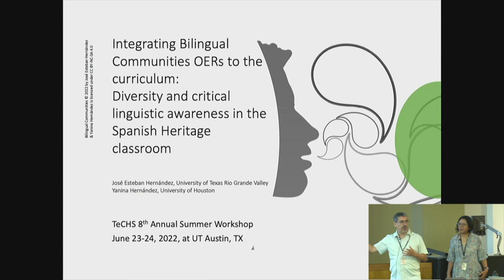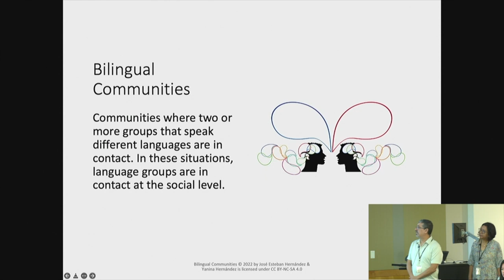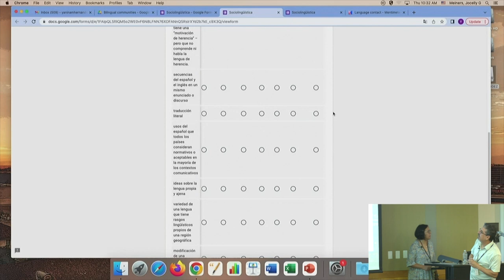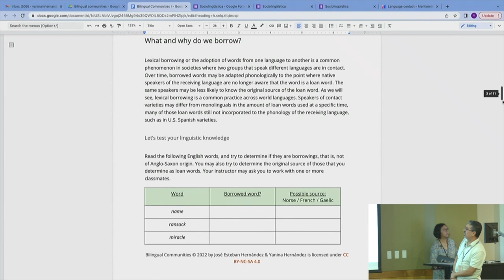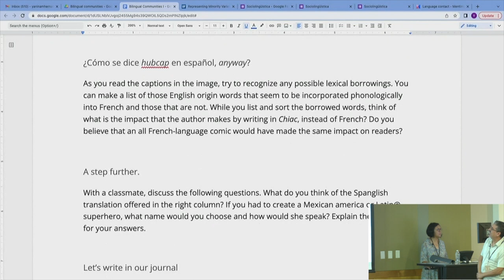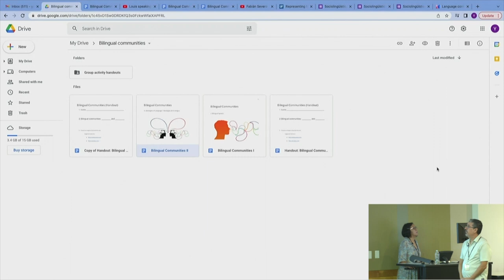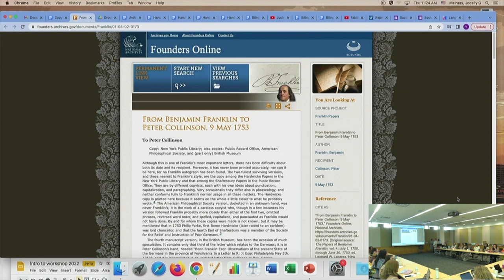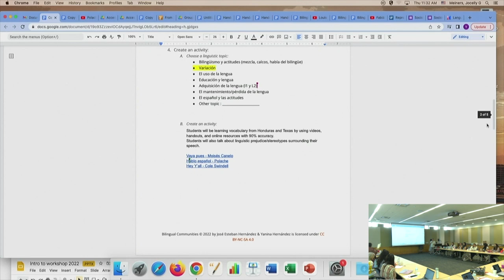TeCHS Summer Workshops 2022 Day 1 Session 1 — José Esteban Hernández & Yanina Hernández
This presentation by Dr. José Esteban Hernández (The University of Texas Rio Grande Valley) and Yanina Hernández (University of Houston) is entitled "Integrating Bilingual Communities OERs into the curriculum: Diversity and Critical Awareness in the Spanish Heritage Classroom"

Day 1 Session 1 of the 2022 Summer Workshop from Texas Coalition for Heritage Spanish/Center for Open Educational Resources and Language Learning.

Center for Open Educational Resources and Language Learning (COERLL)
Texas Language Center (TLC)